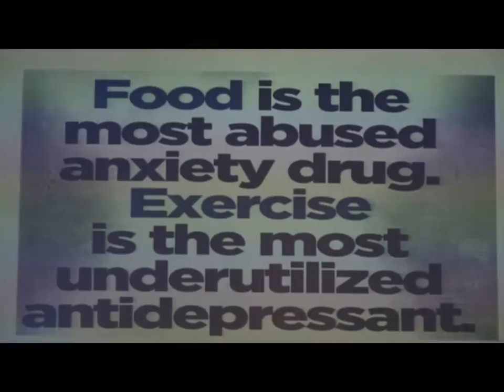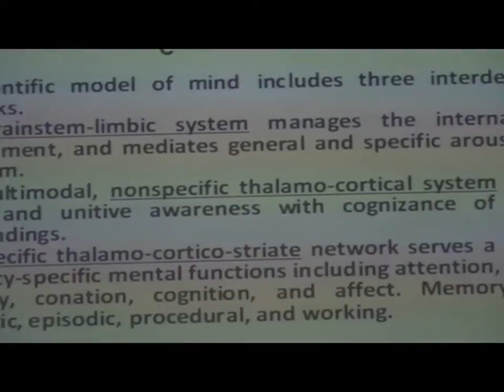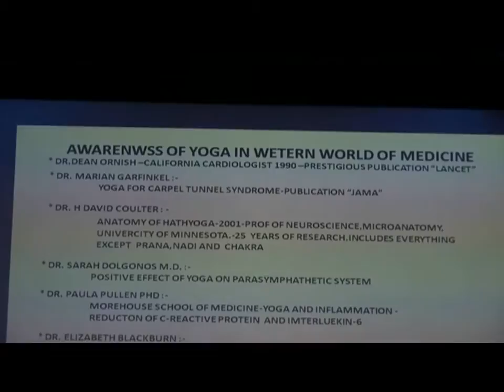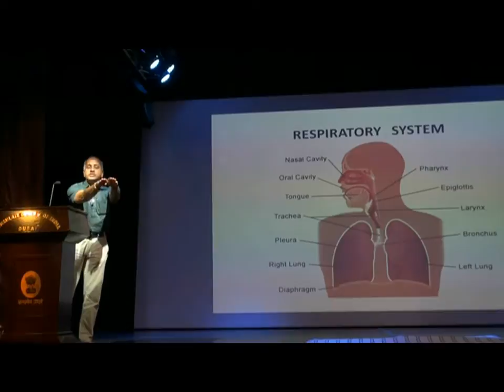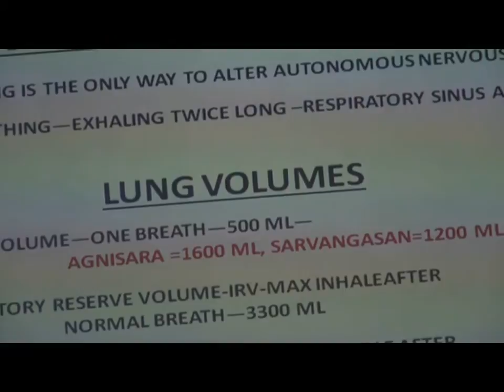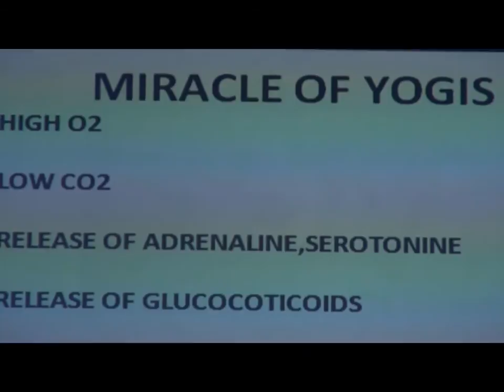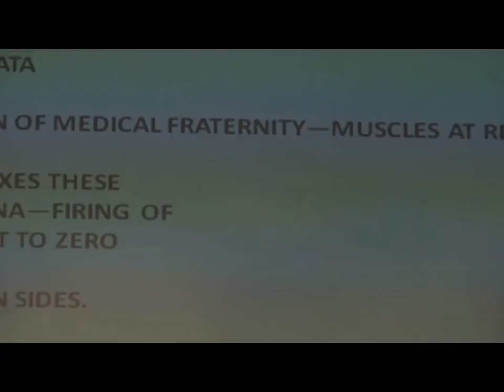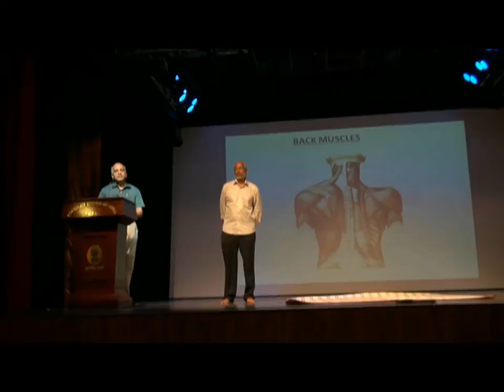Health Management Through Yoga - Dr Sanjay Jadhav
Yoga day celebration 2016 @ Indian Consulate Hall , Dubai